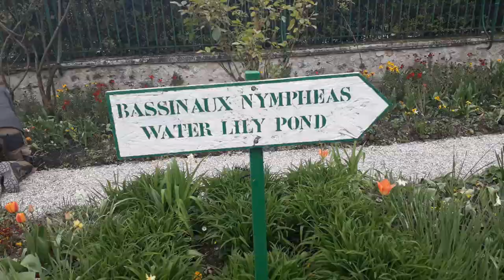VLOG à Giverny et le jardin d'eau avec le bassin aux Nymphéas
Je suis si fier de faire un VLOG spécial pour la sortie avec ma classe en Normandie, au jardin de Giverny, au tout début, nous sommes partis en car, avant celà, j'étais le premier à attendre devant le lycée et j'ai vu Lucie, sa me faisait bizard de voir Lucie sans sa soeur Léa, elle m'a dit que je suis venu super tôt et je lui ai répondu que le proff d'Art va encore arriver en retard comme pendsnt la sortie au Musée du Louvre. Ensuite avec Lucie, on a fait croire à Brithica et Wisem que le car était partis, mais pas de chance, au moment où ont a envoyés le message à Brithica, on l'a vu venir, dans le car je me suis assis à cotés de Clément, Élias était devant 😭 et Wisem, Azra, Nola, Océane et Alicia derrière, elles ont jouées au Uno, pendant le trajet, tout en écoutant de la musique, les paysages qui défilaient étaient sublimes et pour ne pas dire lointain, il y'avait des immenses champs de tournesoles et de fleurs jaunes, mais aussi des chevaux et des vaches, Azra ne se sentait pas bien au car, quand nous sommes descendu, Brithica, Émilie, Lucie et moi avons vus au loin des chevaux, je voulais partir pour les filmer, en vain.
Dans la maison de Money, ce que j'ai le plus adoré est ce "petit univers" où s'expriment l'Arts comme le Japonisme, on cherchais Sonia qui avait disparu, on voulait demander à sa soeur Célia.
Sonia voulait voir les grenouilles et les nénuphares mais le proff à dit que ce n'était pas la saison propice aux couleurs et donc au Nénuphares, Amira était seule, celà a fait de la peine à Sonia car elles ne sont plus amies, la maison était un mini - labyrinthe, c'est comme si j'étais transporté dans l'époque de l'avant guerre et ce qui m'a étonné est cette conservation des meubles et des tableaux de Money qui sont restés dans leurs positions originels tel qu'on les voit aujourd'hui, ses tableaux me trouble du fait d'une impressionnante énumération des tableaux, des objets et me comble pour ainsi dire. Sonia a voulue apparaître dans ma vidéo ( ☆bisou à toi Sonia, ma vie d'aloca, ma star ! ☆ )
Sonia est Kabyle comme moi et je tiens à préciser que le bruit chelou en entrant du tunnel était Alicia, une humaine trés étrange , c'est pour celà que je l'aime bien ♡ Mon autre téléphone s'est d'ailleurs déchargé  et bizzarement il est passé de 0 à 12% ?! WHAT !
Bon, malgré ses nombreux périples, c'était une sortie riche en apprentissage, le pont et le jardin d'eau majestueux, orné avec des bambous, me rappelant une petite île perdue au milieu du Japon ou de l'Afrique, jj'aimerais y réster toute ma vie en contemplant ses étendues d'eau. Riche en découverte et surtout en suspens, le moment le plus génant de ma vie est quand Éllias a dormi sur un banc, au même temps c'était le ramadan 🤣 !